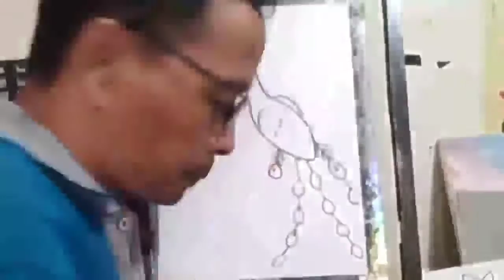Melukis Merak. Corak Dekoratif. Kelas 6 SD